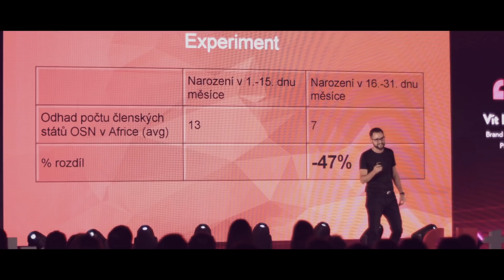HB Reavis - Talks Prague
Talks, inspired by HB Reavis. A unique series of inspiring meetings, showcasing innovative ideas